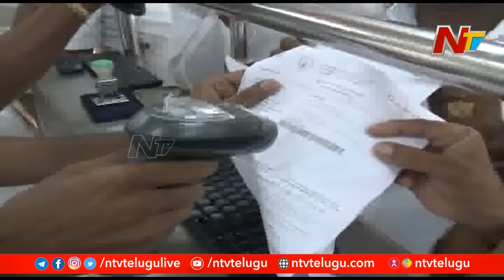Devotees Protest against TTD Chairman and Officials at Tirumala | Ntv